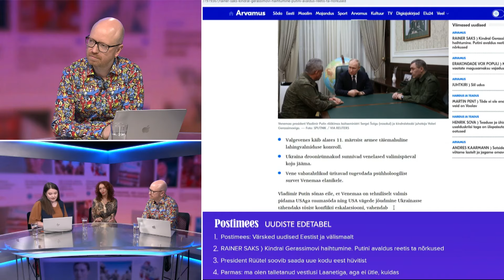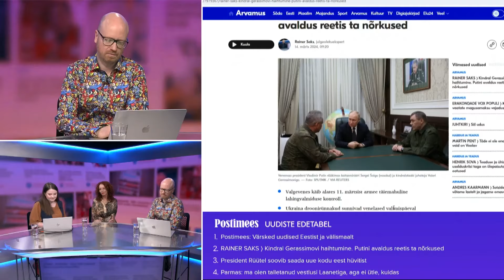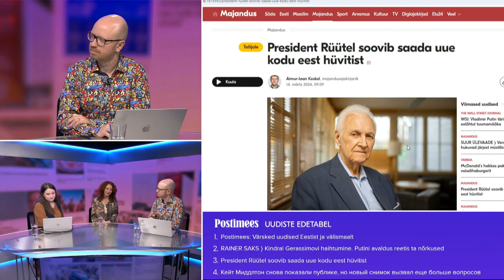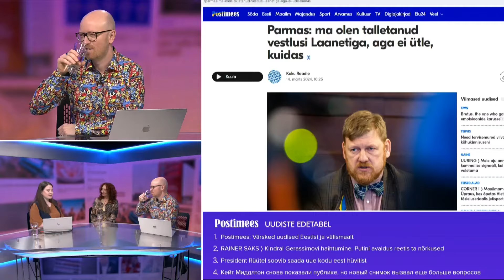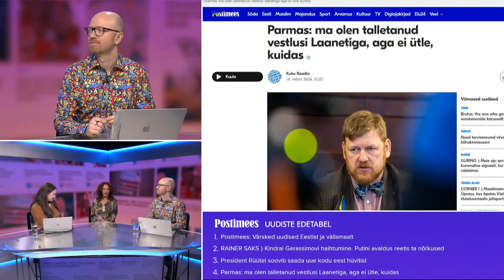MIS UUDIST? ⟩Krista Lensin: televisioonis käies võiks noored meelde tuletada, kui ilus on eesti keel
Paaril korral nädalas kell 11 algavas otsesaates kohtume tuntud Eesti inimestega, kellega arutleme suurimate klikimagnetite ja tähtsamate uudiste üle. Neljapäeval jagab uudiseid enda maailmast Krista Lensin.

Saade oli eetris: 14. märtsil 2024